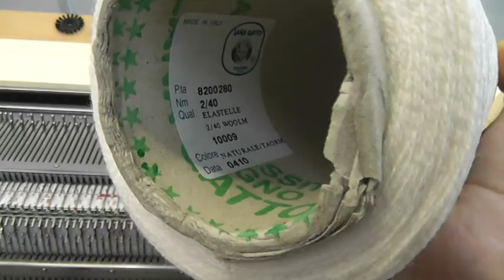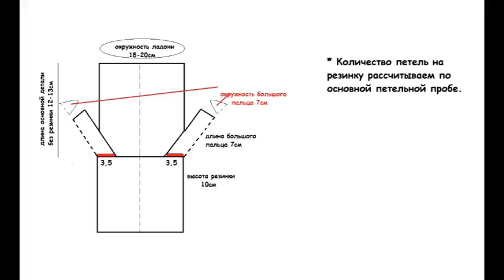Вяжем МИТЕНКИ.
Простой способ связать идеальные митенки с вывязанным пальчиком.

Машинное вязание.